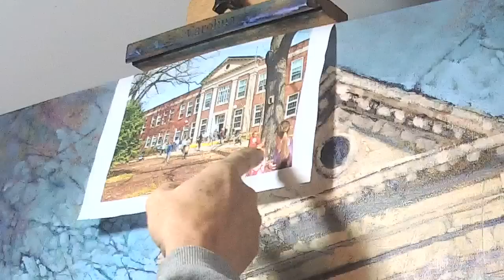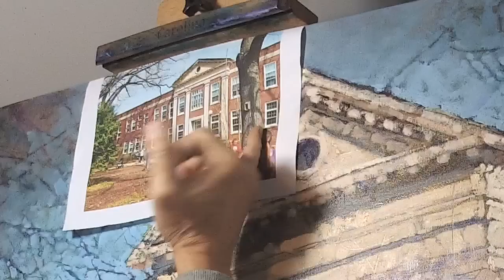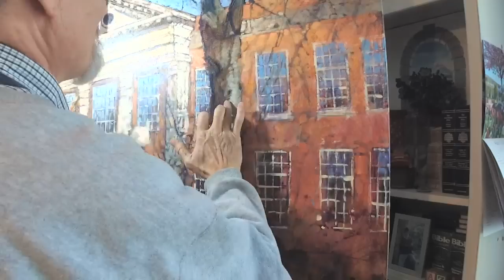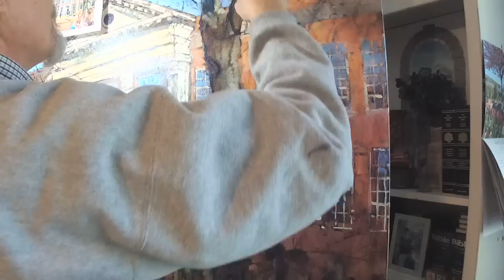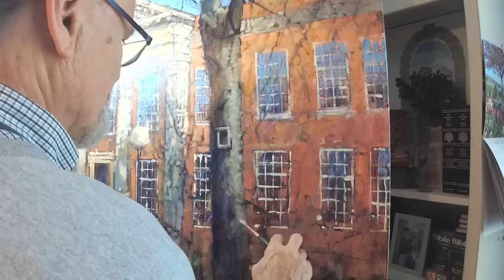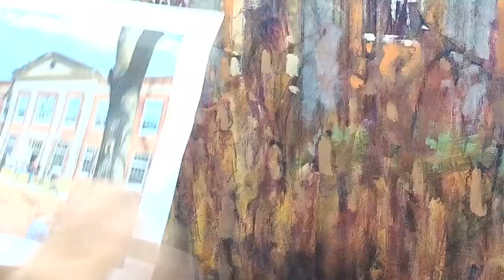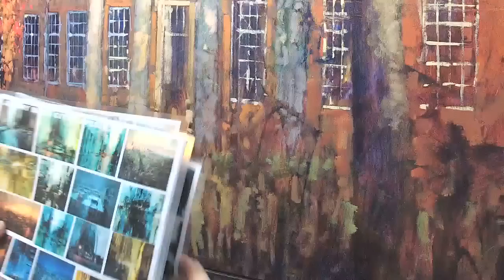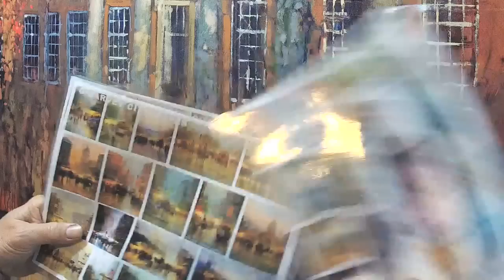Daily Art Adventure 347. How Do You Get Better at Stuff?